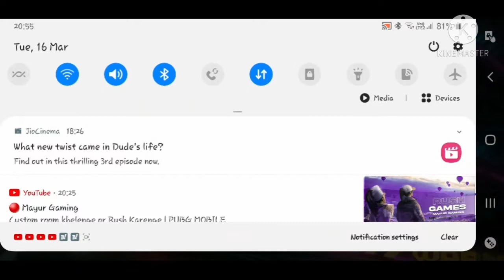A NEW GAMEPLAY OF FREE FIRE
FREE FIRE